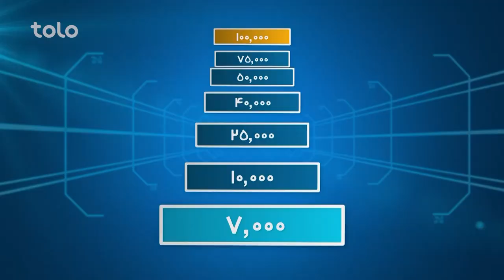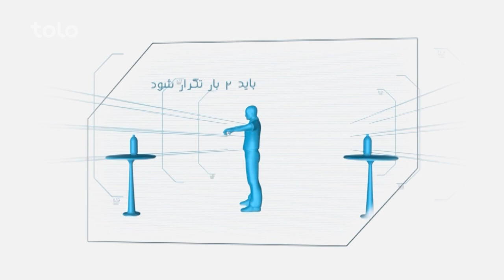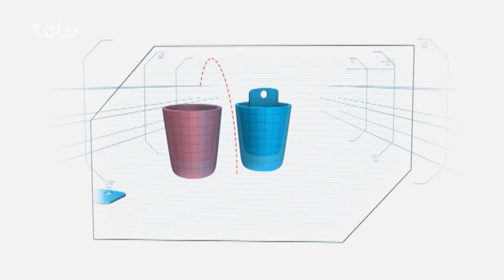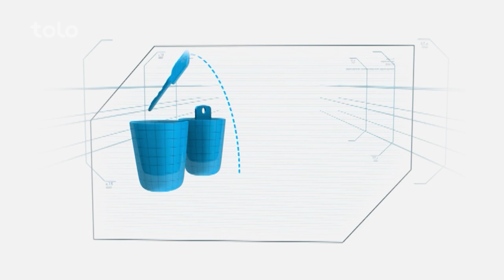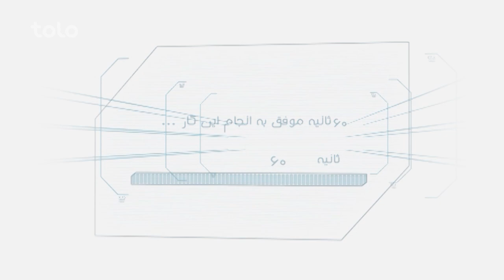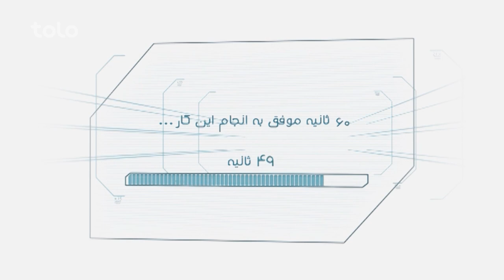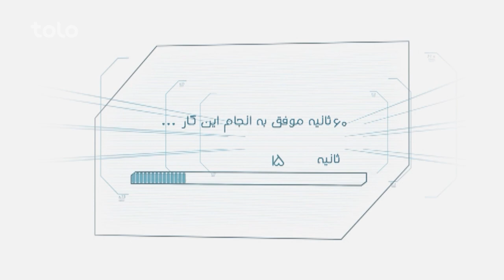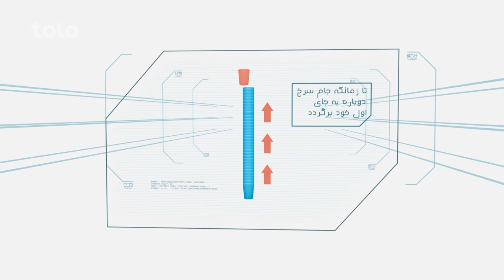Hit Lahza ba Lahza ‌Meraj Safi & Aslam Karimi | هیت لحظه به لحظه معراج صافی و اسلم کریمی